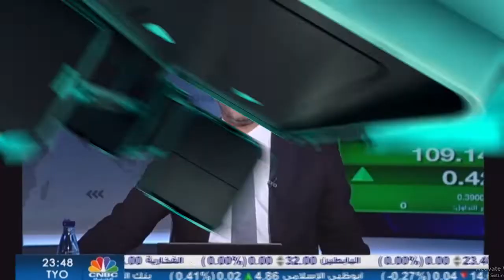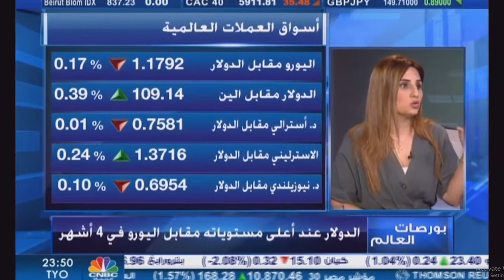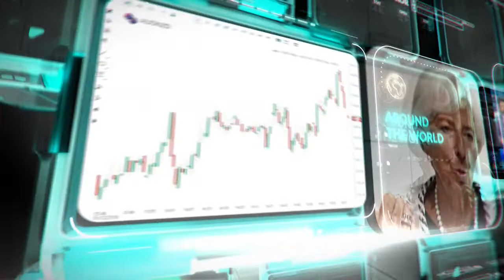التحليل اليومي للأسواق العالمية 25 مارس 2021